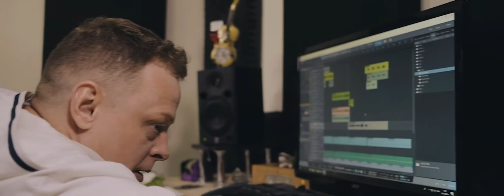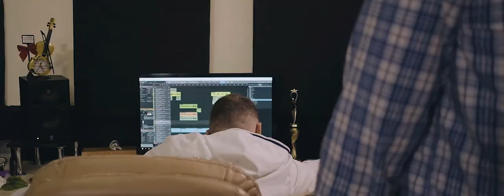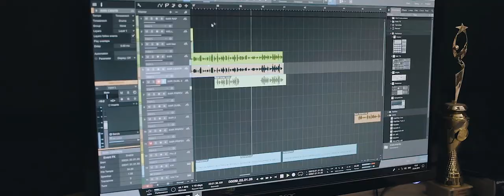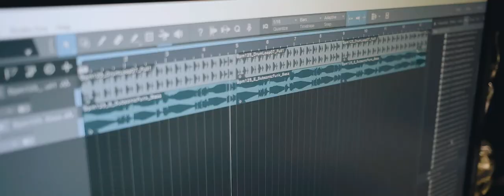Как рождается музыка | Студия Б1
Бывший ди-джей, а ныне музыкант Вэл Вэльский, занимается продюсированием и написанием музыки в небольшом провинциальном городке. Какие задачи ставит перед собой Вэл и какова его миссия? Почему я рассказываю эту историю? Мне интересны творческие люди и мне интересно как рождается музыка.

В ролях:
Well Wellskyi
Max Wellskyi
Владимир Петрищев
Андрей Попов
Собака Балу

Режиссер/оператор/монтажер: Димаскас Разовска

"Не в коже"
(Алексей Никитин)
исполнение и аранжировка: Валерий Моисейкин

"Никто как ты"
(Валерий Моисейкин)
исполняет: Владимир Петрищев

"Soundtrack"
(Димаскас Разовска, Валерий Моисейкин)